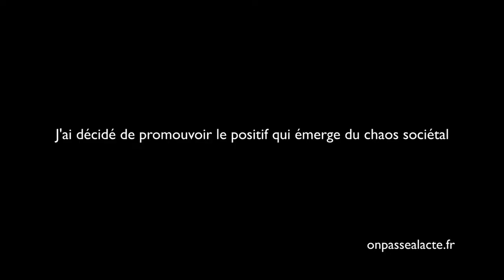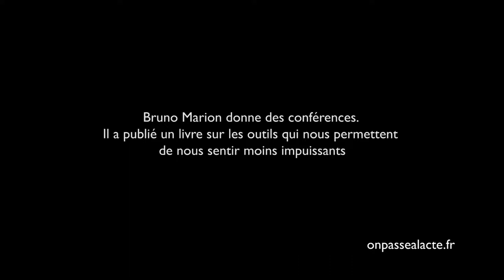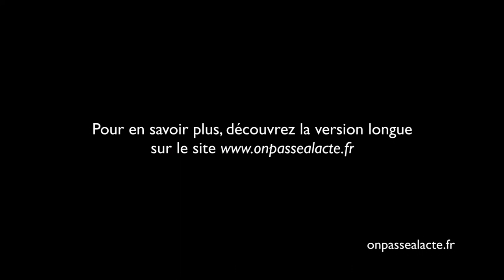Bruno Marion décrypte la mutation de la société (version longue 1)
Bruno a décidé de montrer que la société n'est pas en décadence mais en mutation : " Je veux montrer que le chaos c'est pas le bordel. Le chaos c'est un ordre qui émerge ". Pour lui, le 21e siècle est le temps où nous avons plein de raisons d'être acteur "parce qu'on a jamais eu autant de pouvoir d'agir individuellement !".
Pour partager sa pensée au plus grand nombre, il anime des conférences. Il a aussi écrit un livre Chaos mode d'emploi dans lequel il propose au monde de s'inspirer du chaos et de développer de nouveaux outils pour que l'on se sente moins impuissants. Par exemple, Bruno propose d'abandonner le "ou" et de le remplacer par le "et" pour changer notre mode de pensée dichotomique inadapté au monde "chaotique".
Au travers de Chaos mode d'emploi, il nous invite à comprendre ce qui arrive :
Comprendre pourquoi et comment le monde devient chaotique
Comprendre que le monde peut donner naissance à des émergences harmonieuses
Intégrer que dans le chaos il y a l'effet papillon c'est à dire le pouvoir d'agir
Utiliser les analogies fractales
Agir de manière plus complexe que linéaire
Être prêt à accueillir les nouveautés
En bref nous ne sommes pas en décadence ! Pour Bruno, le monde est de plus en plus sensible et complexe et c'est une opportunité...